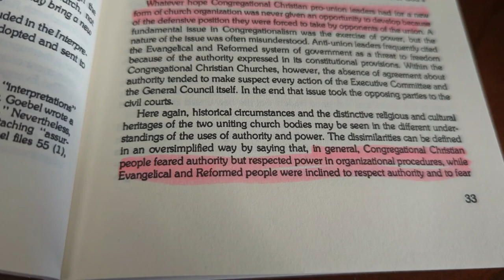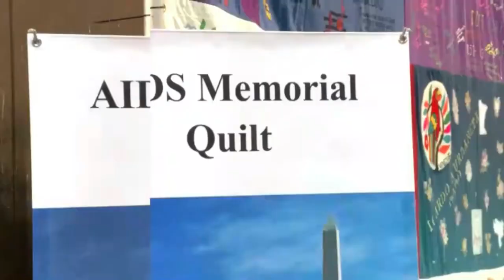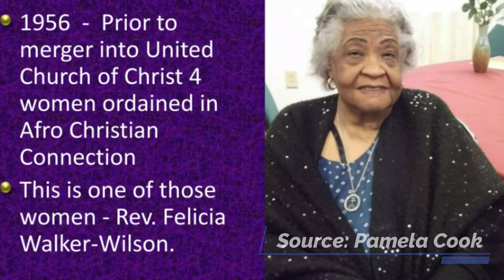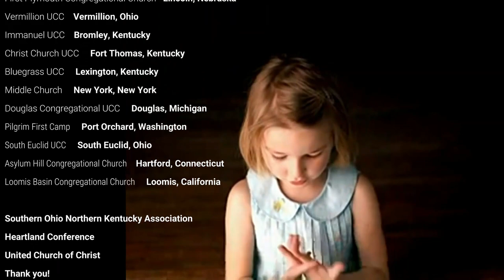The United Church of Christ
As a passionate pastor and storyteller, Jonathan Bradner offers an intimate look into the origins of the UCC, tracing its roots back to the early Pilgrims and Puritans, and showcasing its evolution into a beacon of modern ecumenism. Uncover the theological principles that set the UCC apart, emphasizing their commitment to diversity and individual conscience.

Experience the UCC's unwavering dedication to social justice and advocacy for human rights, from civil rights movements to environmental stewardship, and learn how the UCC actively supports LGBTQ+ inclusion and other vital causes. Witness the UCC's unique approach to worship and community engagement, combining tradition with innovative expressions of faith to create a welcoming space for all.

About Out of the Pulpit
My name is Jonathan, and I am just a young pastor trying to live that ministry life the best that I can. As a part of Out of the Pulpit, you will see a wide arrange of videos, in an attempt to show you that the life of a pastor is not a boring stagnant one, but a fun and exciting one! The reality is that your pastor is a real person, just like you. Yes, we do “churchy” things, but we also have friends and family that we love spending time with, and the occasional vacation!
Whether you are here because you might be interested in ministry yourself, or maybe you stumbled across the page watching cruise vlogs or Disney vlogs, I am so happy that you are here!

If you are seeing this, that means you have already found my channel, Out of the Pulpit! Thank you for the visit! If you like what you see, please do “like”, “subscribe”, “share” and hit that notification bell to stay up to date with my most recent videos about the life of ministry!

I also have an Instagram account by the same name! New content comes out regularly, and you can see a more in-depth look at what I am up to on the daily life!

Support
The easiest way to support Out of the Pulpit, is to simply stay engaged with the content. The more you interact with my videos on YouTube or content on Instagram, the more reach I will be able to get. The bigger the reach, the bigger the ministry. Social media all works by using complicated algorithms, which tells the platform which videos are out there that are doing the best. The best performing content gets pushed out to more viewers.

Equipment Used
Google Pixel 6. Yes really, that is all I use!